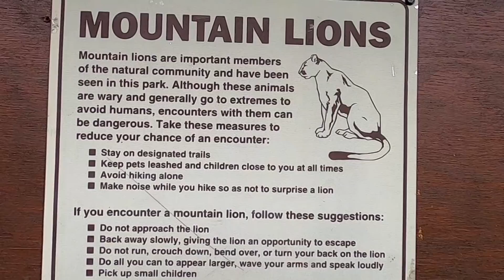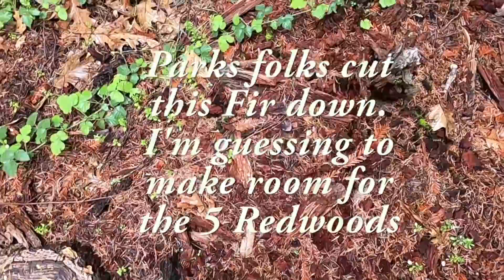Bidding Tree Work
Here is an example tree to look at. I know it's hard to bid by images or video but I'm adding some good thoughts to keep in mind when you do a bid. How much would YOU charge?